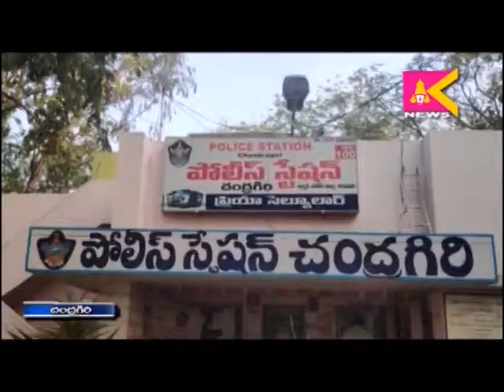RMP Doctor Negelgence in Chandragiri